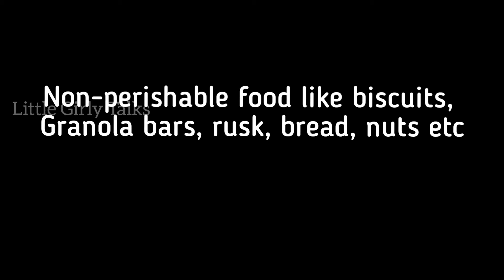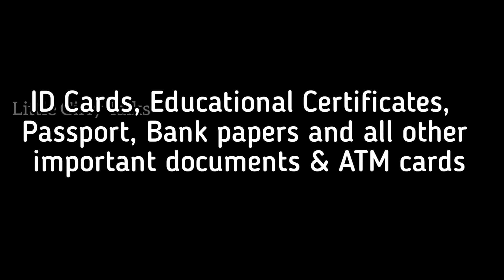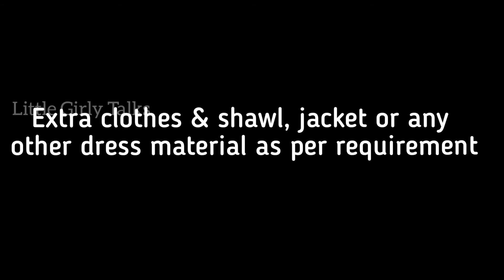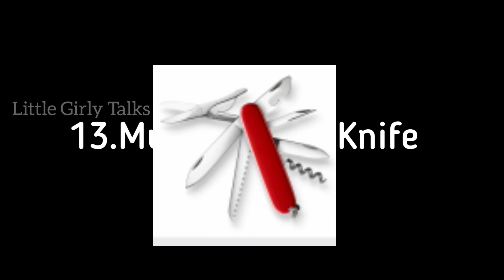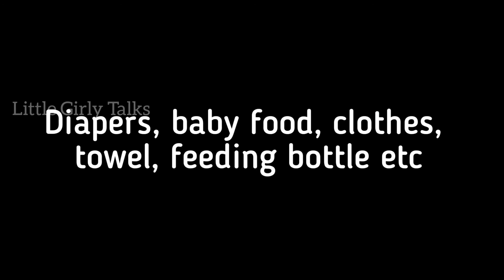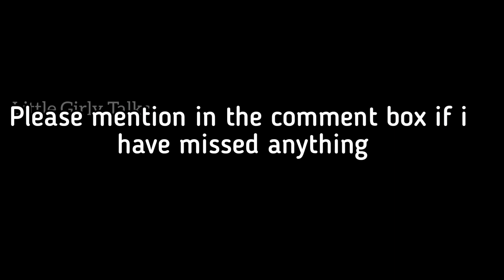Emergency Bag Essentials|What you need in your emergency kit|Go Bag essentials|Malayalam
Hi dears..
Thank you for checking out this space :)

how to set up an emergency bag